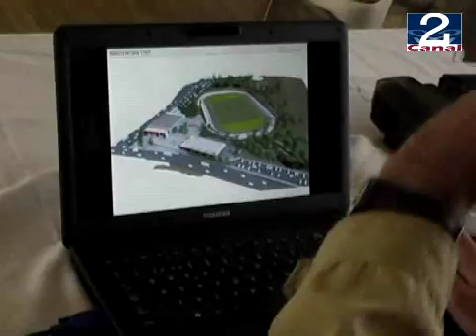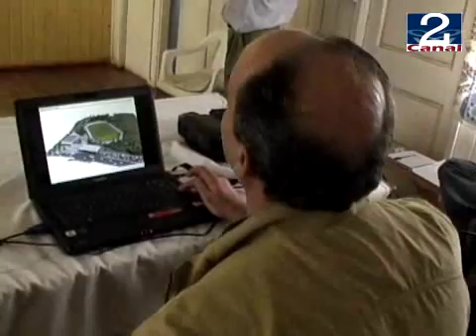23 DIC 2010 ESTUDIO_DE_PLANIFICACION